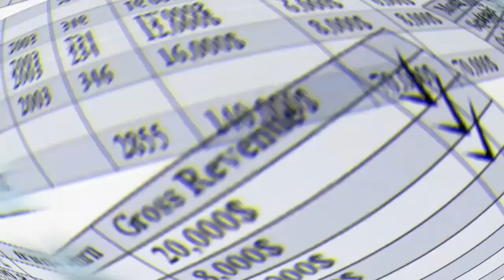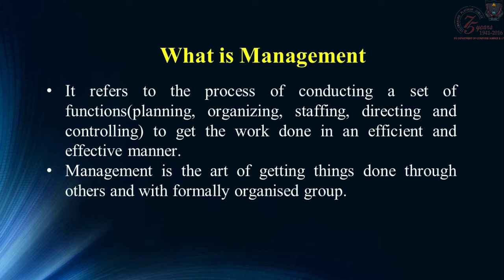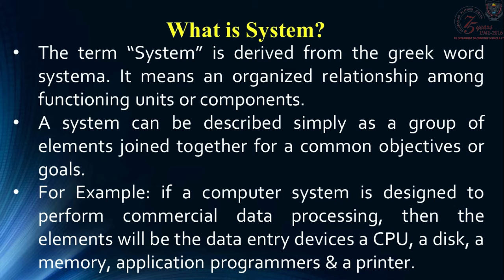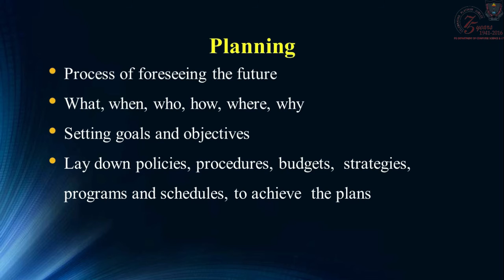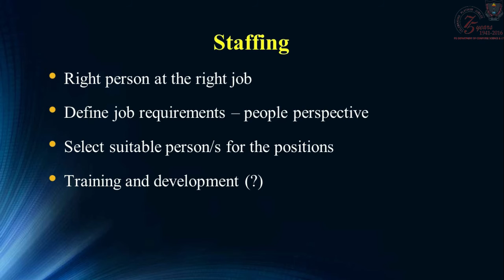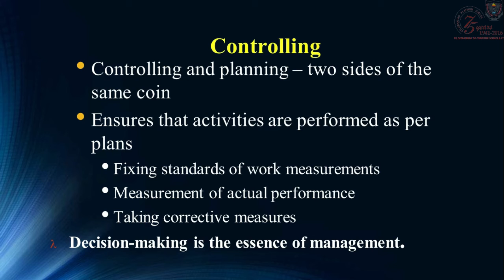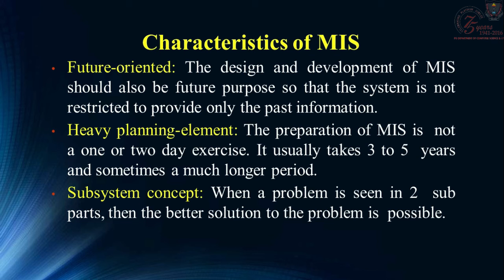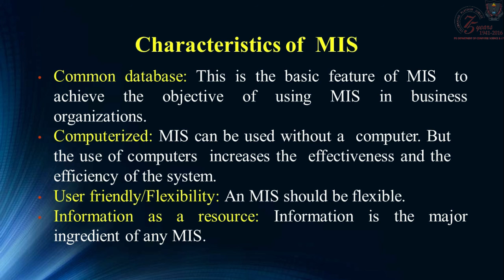Introduction to MIS | PG DEPT. of CS & IT | Doaba College Jalandhar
Title: Introduction to MIS
Subject: Management Information System
Developed By:
E-Content Development Center
PG DEPT. of CS & IT - Doaba College Jalandhar

Category
People & Blogs